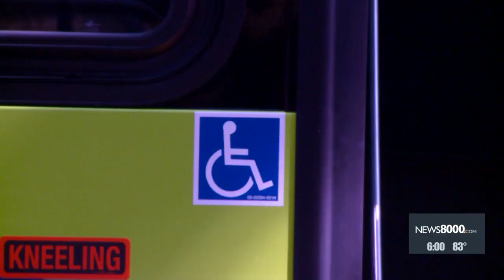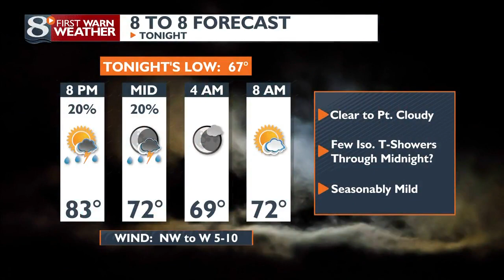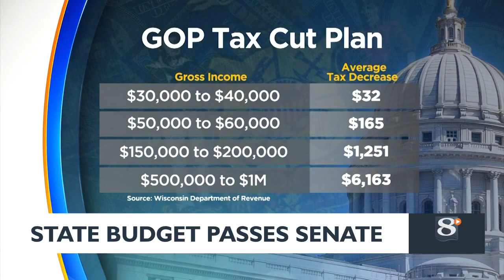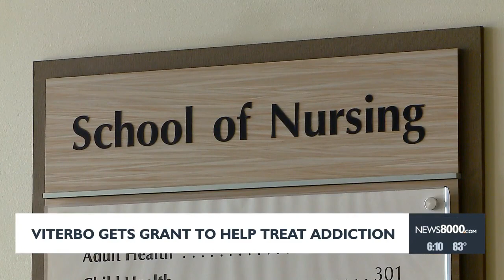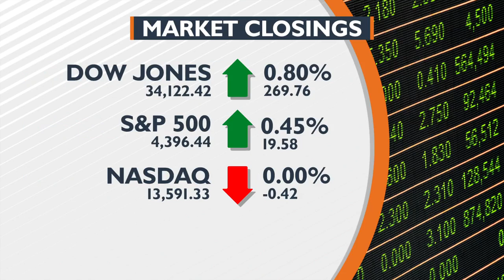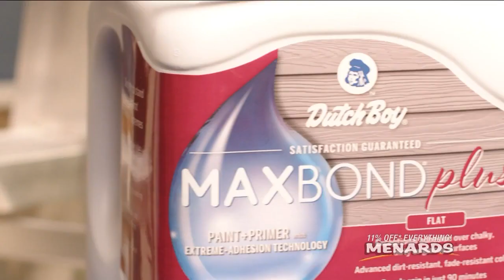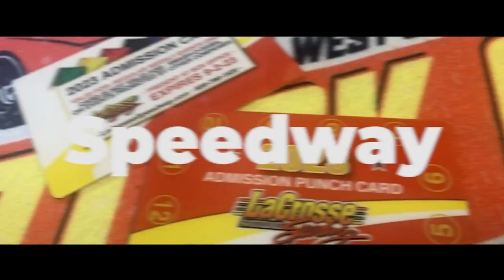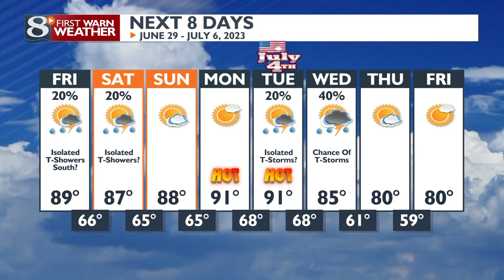News 8 Now at Six: 06/29/2023